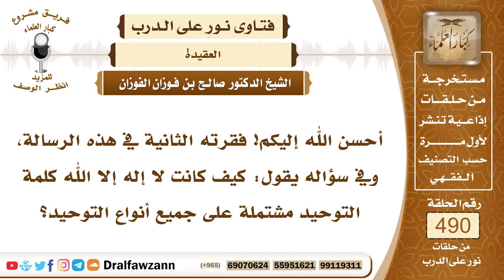7204- اشتمال كلمة التوحيد على أنواع التوحيد الثلاثة - الشيخ صالح الفوزان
"7204- أحسن الله إليكم! فقرته الثانية في هذه الرسالة، وفي سؤاله يقول: كيف كانت لا إله إلا الله كلمة التوحيد مشتملة على جميع أنواع التوحيد؟
الجواب: الجواب: نعم، ""لا إله"" هذا نفي لجميع ما يعبد من دون الله، ""إلا الله"" هذا إثبات العبادة لله عز وجل، فهذه الكلمة على اختصارها تشتمل على نفي وإثبات، نفي العبادة عن غير الله؛ لأن معناها: لا معبود بحق إلا الله سبحانه، وإثباتها لله سبحانه وتعالى ففيها أنواع التوحيد: فيها توحيد الربوبية، فيها توحيد الألوهية، وفيها توحيد الأسماء والصفات؛ لأنها متلازمة، لأن أنواع التوحيد متلازمة بعضها مع بعض.
السيرة الذاتية:
للاشتراك في قناة الشيخ صالح الفوزان

14_ الشيخ محمد أمين الشنقيطي
يتيوب

15_سماحة المفتي عبد العزيز آل الشيخ
 يوتيوب

رئيس الفريق
لمشروع كبار العلماء